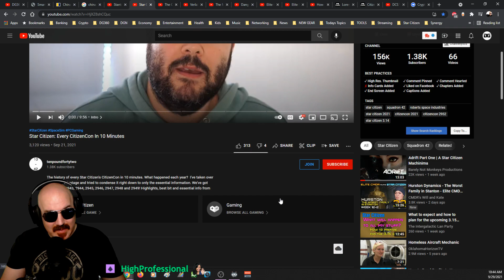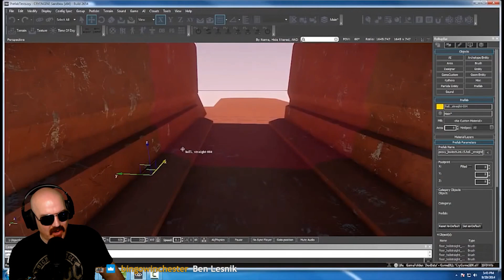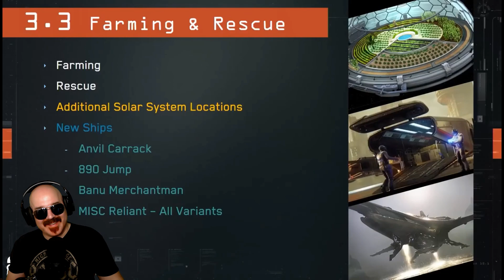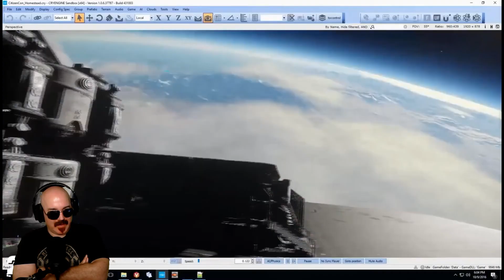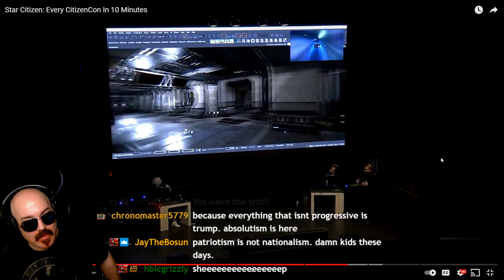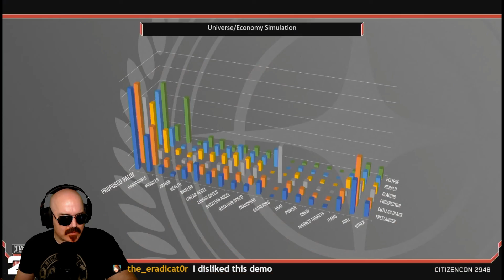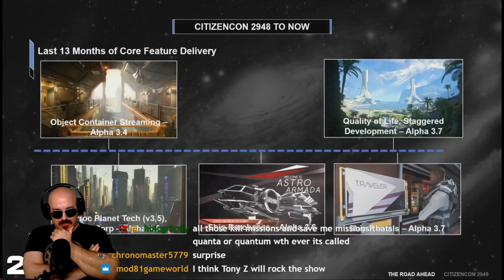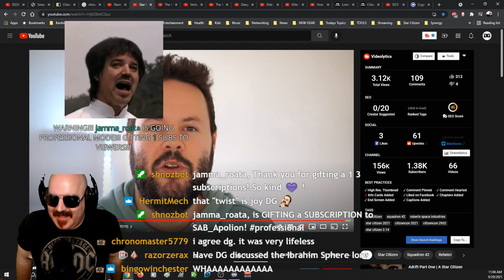Star Citizen: EVERY CITIZENCON in 10 Minutes? With DG.... 20 minutes LuL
A very informative review of CitizenCons for the last 10 years in only 10 minutes!

Credits: Star Citizen: Every CitizenCon In 10 Minutes by tenpoundfortytwo